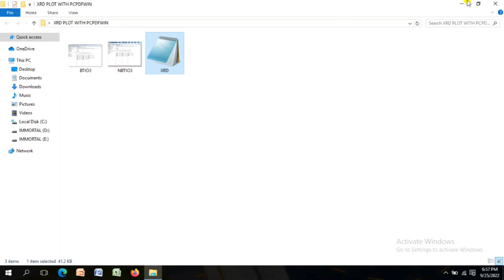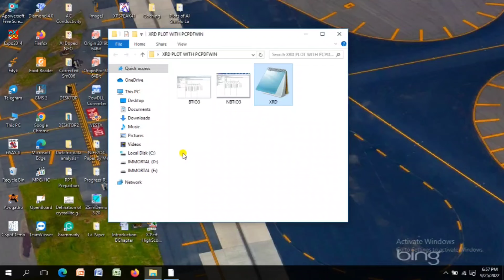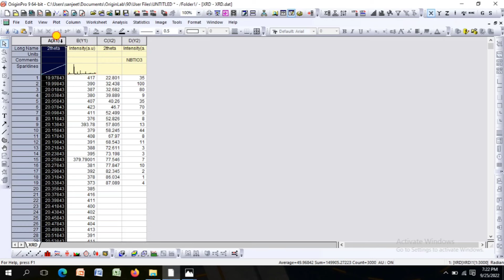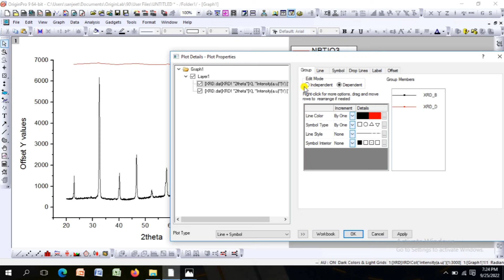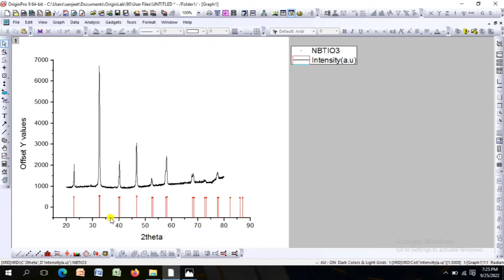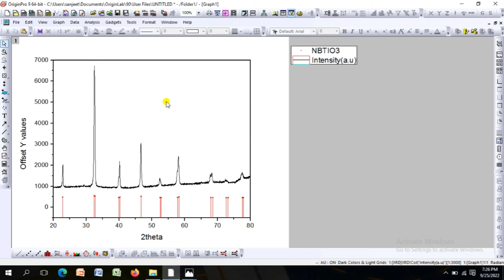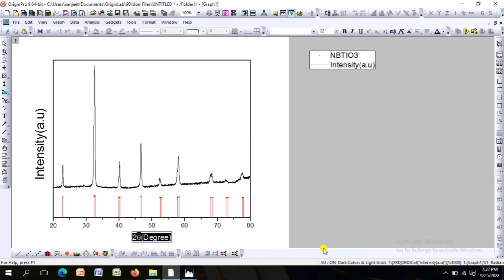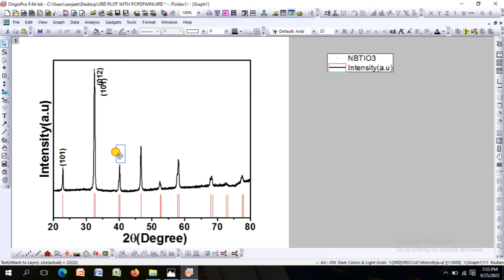How to do Plotting of XRD Pattern along with JCPDF Card file